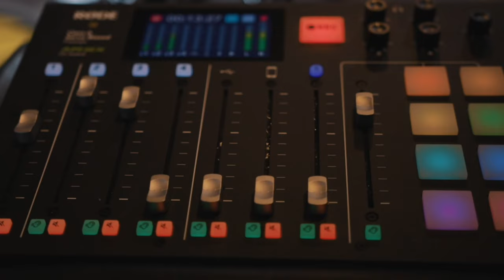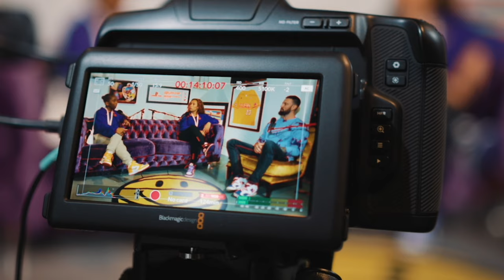The Up and In Show Ep. 110 | Former LSU Baseball Coaches Skip Bertman and Dan Canevari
On today's episode, Anthony's sitting down with LSU Baseball royalty as former LSU baseball coaches Skip Bertman and Dan Canevari join the podcast.

They're chatting about the evolution of college baseball and how NIL looks a lot like free agency. Hear Skip and Dan's thoughts on NIL, what it takes to win a College World Series title and how you can listen to their weekly radio show, Hold the Rope.